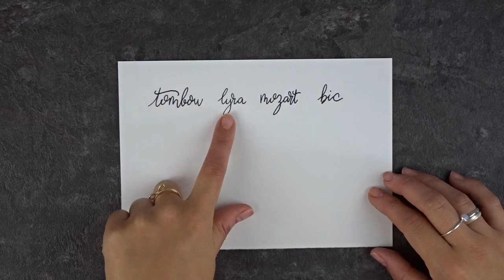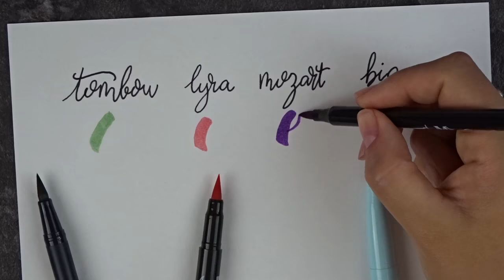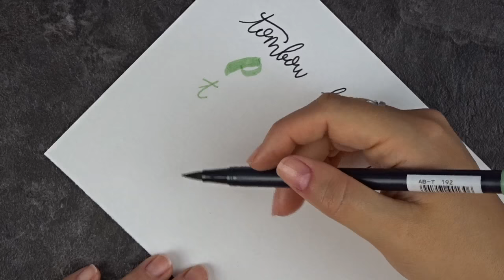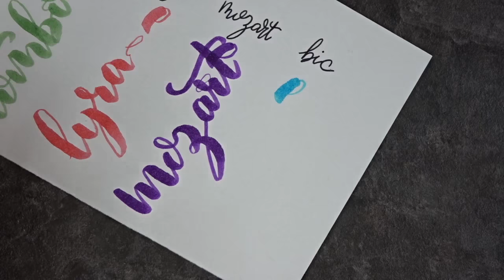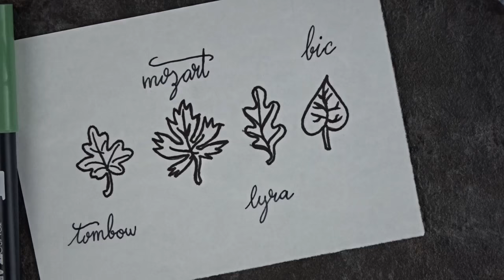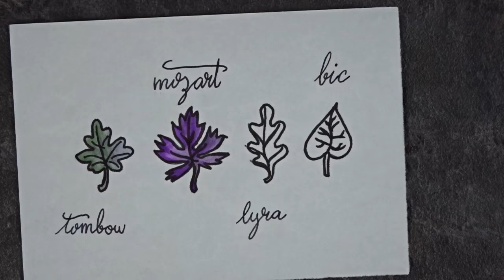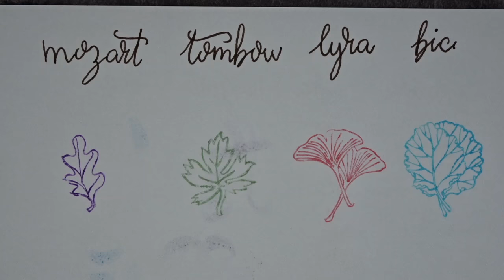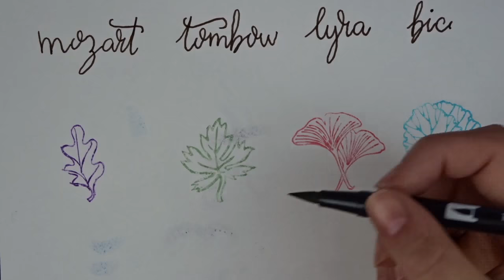🖍REVIEW🖍 Dual Brush Pen de Lyra, Tombow, Mozart Supplies y Bic